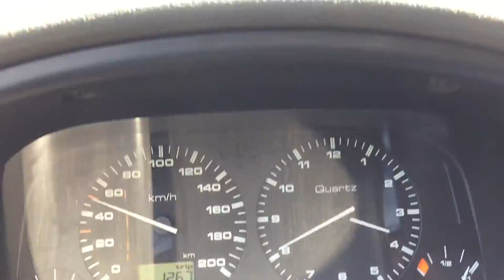Penta Vs NR gia Hungary 02 Apc Pbánya aszfaltozás 20160628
Elkészült az Apcot - Petőfibányával a Kőbánya kijáratától kezdődően a hiányzó 710 méternyi új aszfaltszőnyeg, melyet a PENTA Kft. professzionális géplánca "Hy Way" minőségben elkészített 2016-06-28 án. - úgy gondolom sok feladata lesz itt a rend őreinek ...:)
A padkázást még a bánya tulajdonosa befejezi.